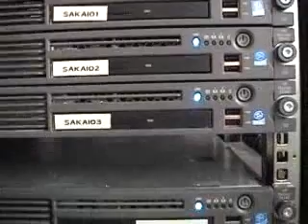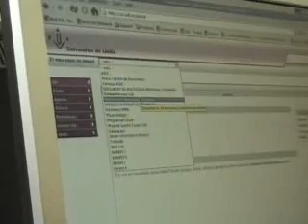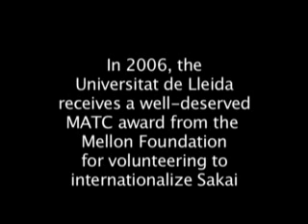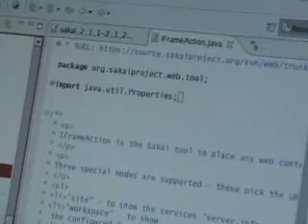Sakai Historical Video: Universitat de Lleida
This video is a visit to Universitat de Lleida in Catalonia.  Lleida is using Sakai for its entire intranet in addition to its as teaching, learning, and collaboration.  Lledia is also using Sakai as part of an effort with the Open University of Catalonia to develop a uniform campus-IT system based fully on open source.  We visit with Carles Mateu, the CIO of Lleida as well as the development team (Alex Ballesté Crevillén, David Barroso, Jose Garcia, and Carol Manchó) who internationalized Sakai during early 2005.   Lleida also received a Mellon Foundation MATC award in 2006 for their work on Sakai.